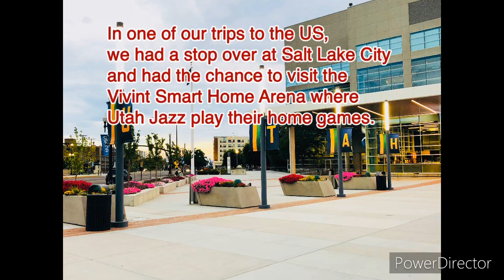Visited Vivint Smart Home Arena of UTAH JAZZ 🇺🇸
In one of our trips to the US, we had the chance to drop by and visit the Vivint Smart Home Arena where the Utah Jazzz play their home games.

The Utah Jazz is an American professional basketball team based in Salt Lake City.

The Jazz compete in the National Basketball Association as a member of the league's Western Conference, Northwest Division.